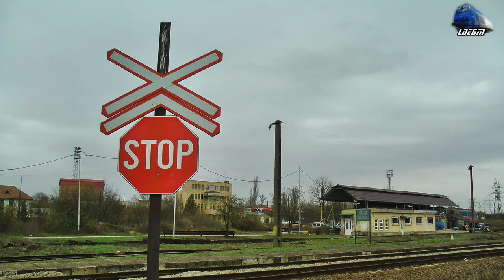060-DA1 60-0630-9 Turat ca la Carte/Full Throttle in Oradea Est Triaj - 30 November 2019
060-DA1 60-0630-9 Turat ca la Carte/Full Throttle in Oradea Est Triaj - 30 November 2019

1:R3076 - Oradea - Cluj Napoca - 060-DA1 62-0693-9 & LDE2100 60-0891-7 RO-SNTFC

30 November 2019